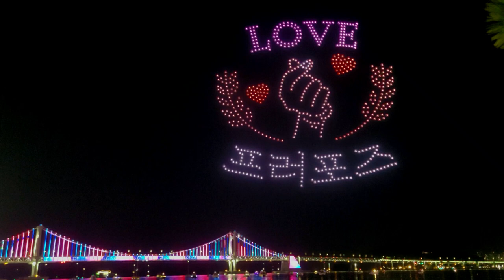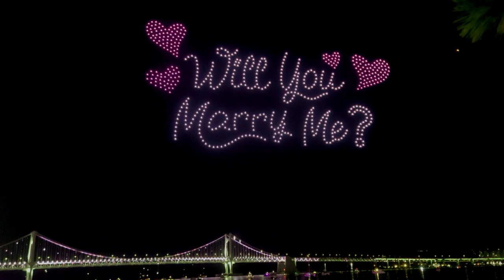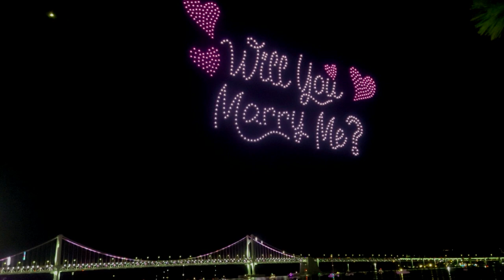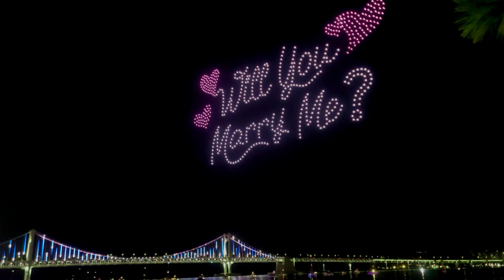propose - Will you marry me? busan drone show Drone Show Korean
This week's Busan Gwangalli Drone Show is a professional pose. Will you marry me?
It would be nice to confess the first show at 7 PM to your beloved family, and the second show at 9 PM to your lover.
If you like the video, please encourage it by clicking the like button~